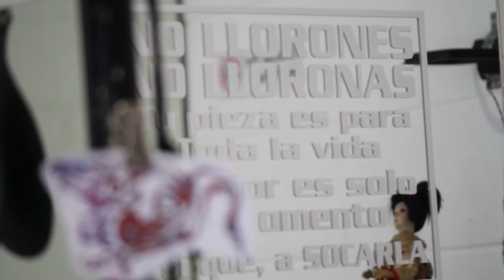SIGNIS ROVARO TATTOO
Todavia queda una semana de promocion
haz tu cita al 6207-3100